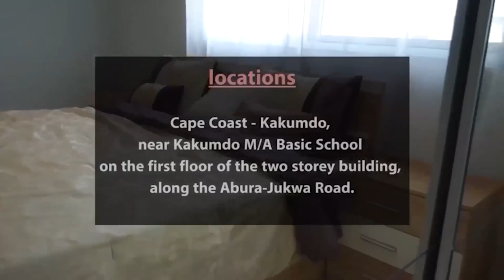😭Who's right about Mrs.Nwachukwu's de@th😳? Dr.Paul Enenchi? Event organizer? STEPHEN reveals SECRETS